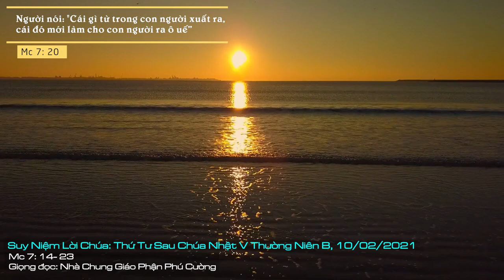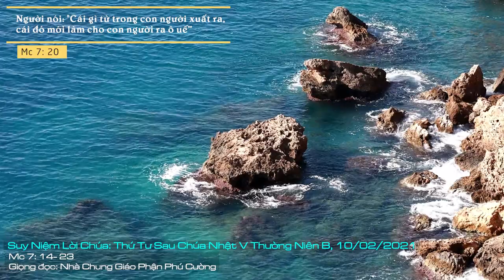Suy Niệm Lời Chúa: Thứ Ba Sau Chúa Nhật V Thường Niên Năm B, 09/02/2021.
Thứ Ba Sau Chúa Nhật V Thường Niên Năm B:xin Chúa hoán cải tâm hồn chúng con để những gì chúng con suy nghĩ, những việc chúng con làm đều sinh ích lợi cho chúng con, hầu làm sáng danh Chúa.
Trang Tin Mừng hôm nay, Đức Giêsu giáo huấn những người Do Thái về chuyện sạch-dơ. Người Do Thái cho rằng bất cứ  những gì dơ bẩn, ô uế đụng chạm hoặc vào trong cơ thể con người sẽ làm cho toàn thân ra ô uế, không thanh sạch. Họ quá coi trọng những tập tục của tiền nhân để rồi đưa ra quy định về thức ăn nào sạch được ăn và thức ăn nào không được ăn. Dẫu biết thức ăn sạch-dơ là thế, nhưng chúng ta thấy họ đi quá xa trong việc phán quyết: Thức ăn không sạch nếu ăn vào thì thân thể cũng ra ô uế, không thanh sạch.
Đức Giêsu khẳng định với họ: việc thanh sạch hay ô uế không hệ tại ở vật chất bên ngoài tác động nhưng từ bên trong con người xuất ra với những ý định xấu xa của tà dâm, trộm cắp, ngoại tình, tham lam, độc ác, xảo trá, ganh tị, nói xấu, phỉ bang, kiêu ngạo… những điều này mới làm cho con người ra ô uế.
Mỗi chúng ta có khi quá phụ thuộc quy tắc “phải”; đôi khi quá câu nệ vào tập tục, quy định khắt khe nên dễ lẫn lộn cái chính với cái phụ thuộc, quá chú trọng cái phụ mà quên đi cái chính là bác ái, yêu thương. Hơn nữa, chúng ta mang đầy những ý xấu bởi “cái tôi” của mình quá lớn. Vì thế, có thể khẳng định rằng: chúng ta là những con người ô uế cần được thanh tẩy.
Lạy Chúa, chúng con là kẻ tội lỗi, xin Chúa hoán cải tâm hồn chúng con để những gì chúng con suy nghĩ, những việc chúng con làm đều sinh ích lợi cho chúng con, hầu làm sáng danh Chúa. Amen.